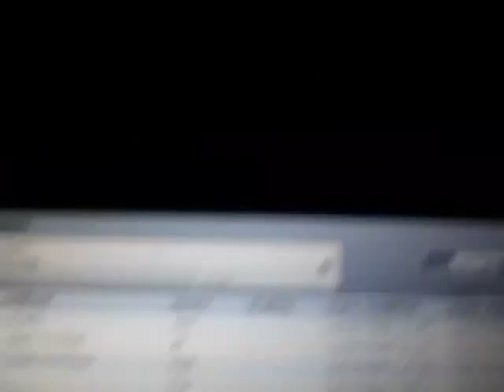Karren Europe Austrla Alice Dan Wade 2008